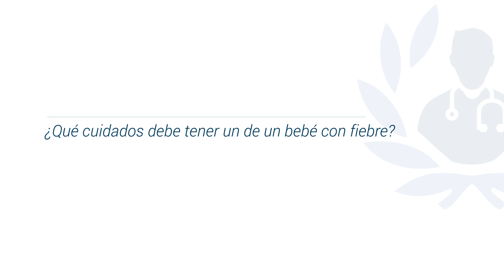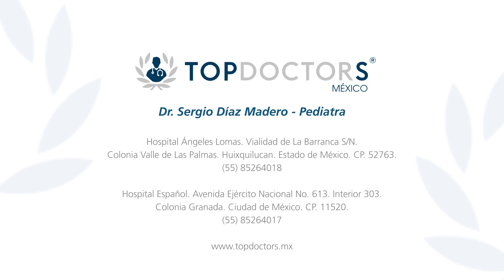Enfermedades más comunes de un bebé - ¿Qué cuidados debe tener un de un bebé con fiebre?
Descubre las recomendaciones generales para una mamá primeriza en el cuidado de un bebé con fiebre, a través del Dr. Sergio Díaz Madero, quien forma parte del equipo médico del Centro de Atención Integral de Labio y Paladar Hendido (CAILPH), así como de la Sociedad Civil Unidad de Pediatría.